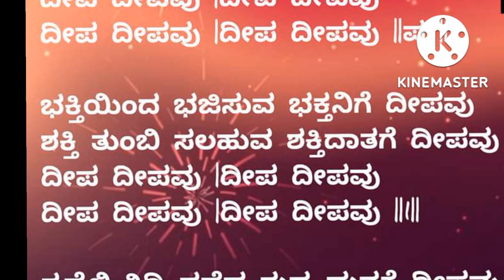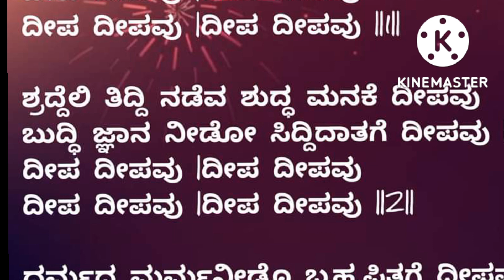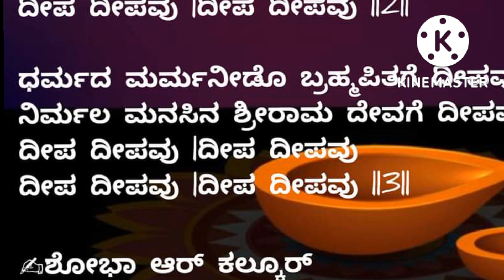ಶ್ರೀಪತಿಗೆ ದೀಪಾವಳಿ ದೀಪ ದೀಪವೂ|DEEPA DEEPAVU BRAHMAPITAGE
ದೀಪಾವಳಿ  ಭಕ್ತಿಯಿಂದ ಭಗವಂತನಿಗೆ ದೀಪ ಹಚ್ಚೋಣ ಬನ್ನಿ ಬಾಳಿಗೆ
ಬೆಳಕು‌ ನೀಡುವ ಆತನಿಗೆ ಪಾಡುತ್ತಾ
ರಚನೆ: ಶೋಭ ಕಲ್ಕೂರ್